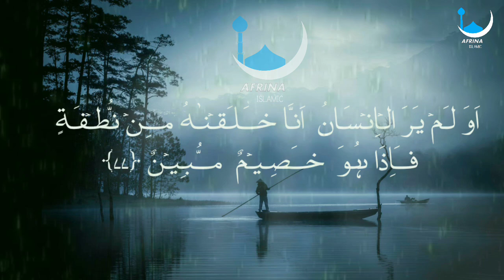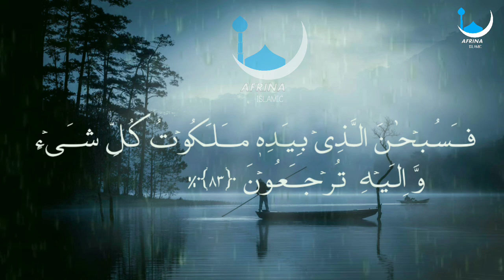Surah Yasin | Yaseen tilawat | Surah Yasin Surah Rahman Surah Waqia । মধুর কন্ঠে সুরা ইয়াসিন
Surah Yasin | Yasin tilawat | Surah Yasin Surah Rahman Surah Waqia । মধুর কন্ঠে সুরা ইয়াসিন

Surah Rahman - The Most Merciful | Beautiful Quranic Recitation" "Surah Waqia: The Inevitable Event | Quranic Verses of Reflection" "Surah Mulk: The Kingdom of God | Soothing Quranic Recitation" "Quran Dua Network: Spiritual Healing with Surahs | Islamic Serenity Surah Yaseen Surah Rahman Surah Waqia Surah Mulk Quran Dua Network Islamic Recitation Quranic Verses Spiritual Reflections Divine Wisdom Quranic Healing Islamic Teachings Tafsir (Quranic Exegesis) Blessings of Surahs Recitation with Translation Spiritual Growth Quranic Gems Dua and Supplication Quranic Meditation Heart-touching Verses Quranic Reflections

Sura yassen